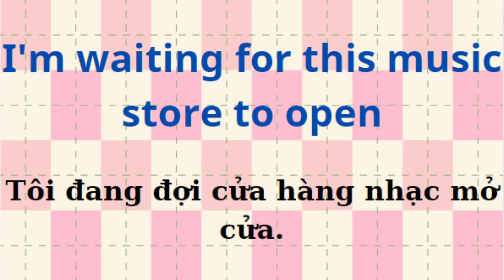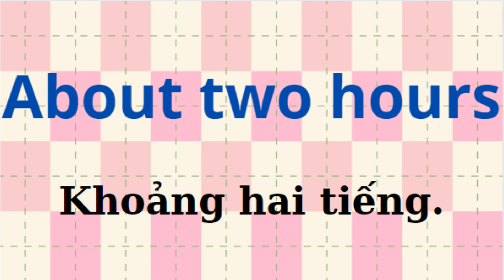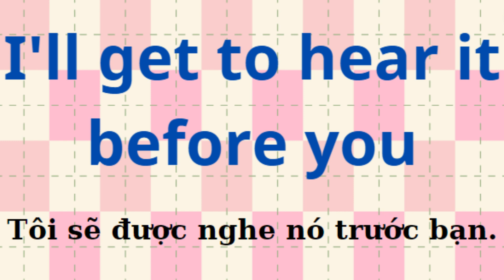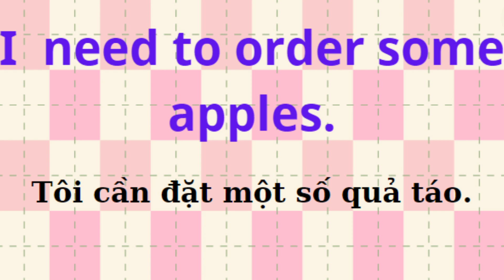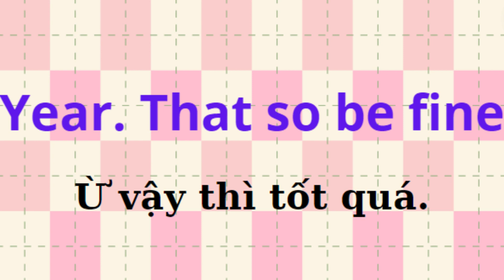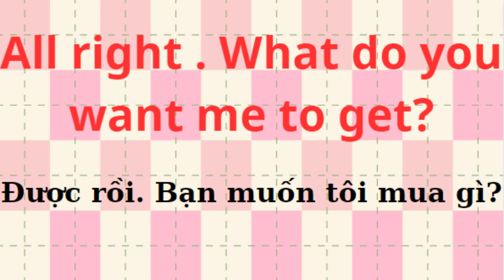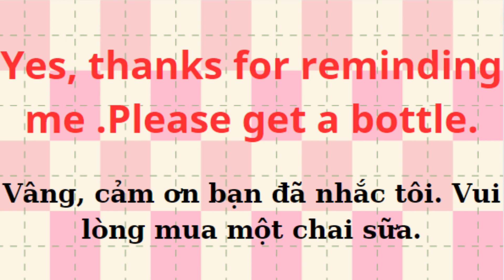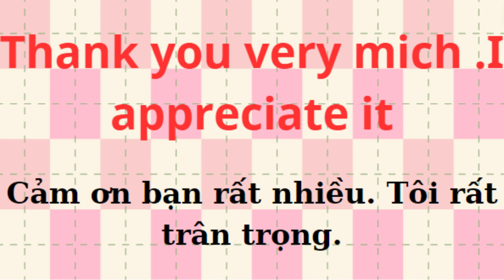Học Tiếng Anh-Kiên Trì Luyện Nghe Tiếng Anh Mỗi Ngày-Sully Channel-Bài #1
"Chào mừng bạn đến với video học tiếng Anh hàng ngày! Hãy cùng tham gia hành trình học từ vựng, ngữ pháp và giao tiếp mỗi ngày để nâng cao khả năng tiếng Anh của bạn. Dễ dàng, hiệu quả và thú vị - hãy bắt đầu học ngay hôm nay!"
Luyện Nghe Tiếng Anh-Thực Hành Đàm Thoại Tiếng Anh-Sully Channel